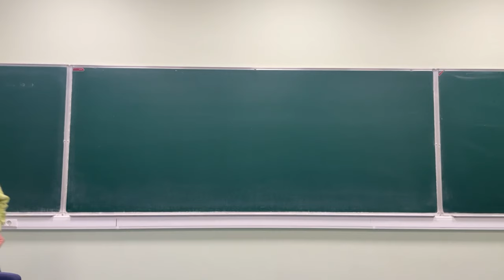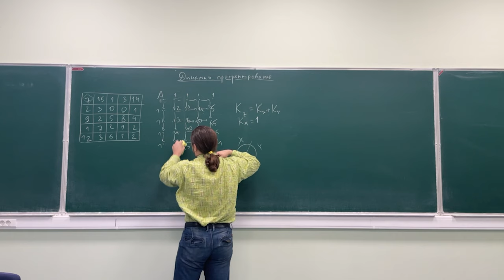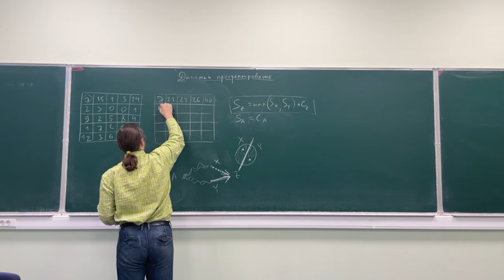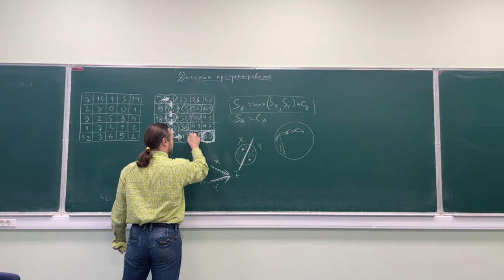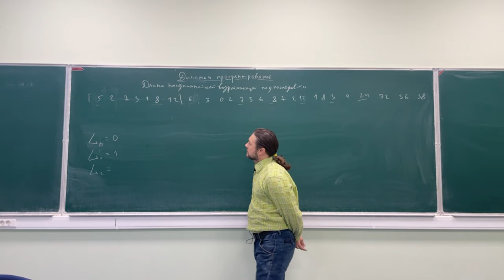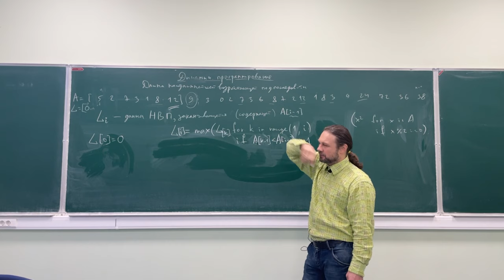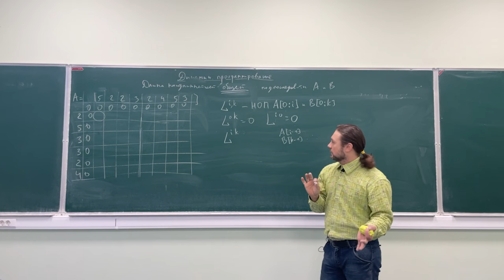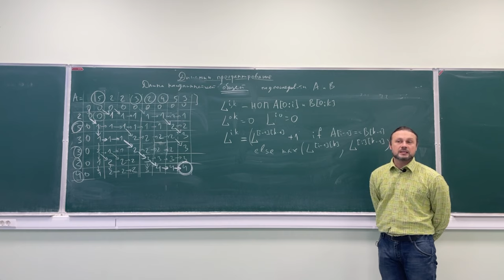Информатика на Python, лекция 8, ФБВТ МФТИ (2023)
Лекция 8: Динамическое программирование (продолжение).
Курс информатики для 1-го курса ФБВТ МФТИ (2023).